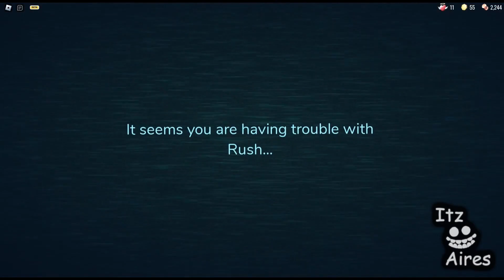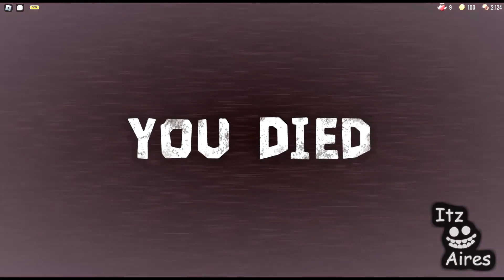6 Rare and Cool Doors Moments - Roblox Doors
6 Rare and Cool moments that happen in Doors.
Some clips I compilled from videos.
I am planning on making some new videos soon though!

(Testing) Tags: roblox, cool, rare, doors, moments, ambush, figure, seek, eyes, jack, glitch, hide